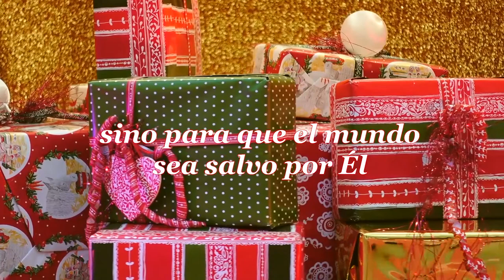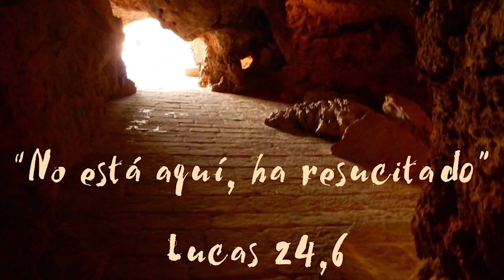NAVIDAD ES CRISTO